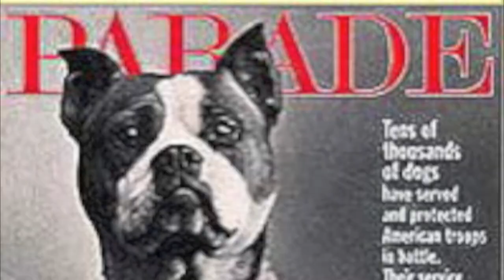pit bull tribute